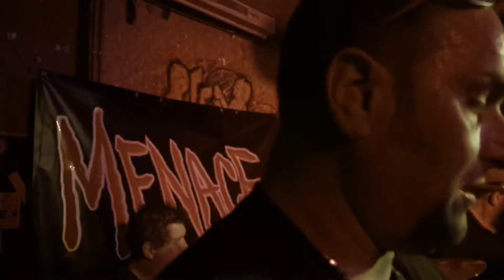MENACE - C & A @ Bochum - 27.09.2018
MENACE - C & A - live @ Wageni - Bochum (Germany) - 2018 Sept. 27th